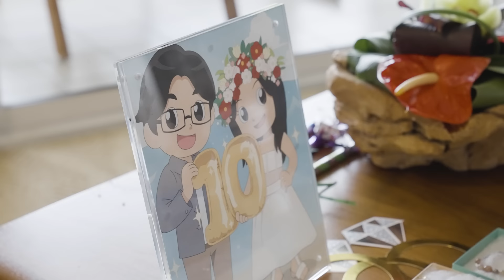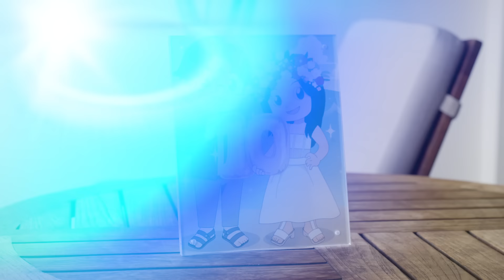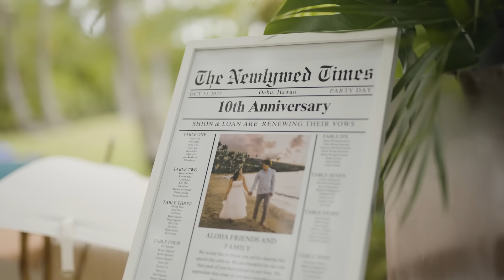We Got Married...AGAIN! Kaji Family Vow Renewal Ceremony!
We Got Married...AGAIN! Kaji Family Vow Renewal Ceremony! Wedding Day Ceremony and Reception Party!